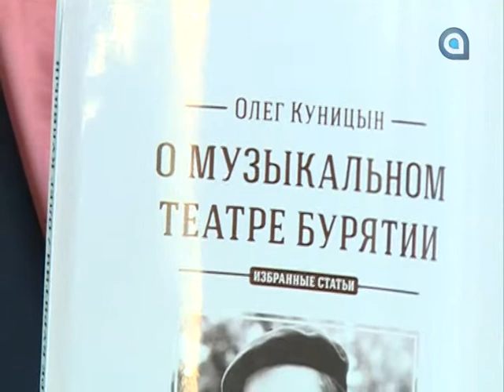Культурная виза #17 (3.10.2014)